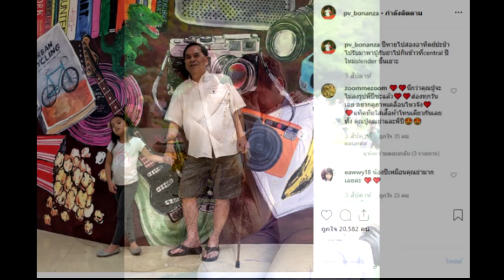เลิกรากันไปนานแล้วแต่กระแสความแรงของข่าวยังไม่ลดน้อยลง !!!